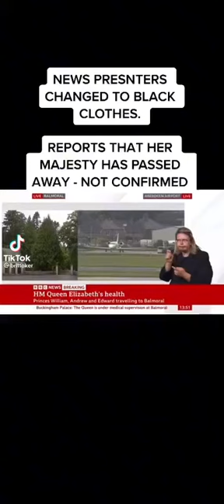News Presnters changed to black clothes. REPORTS that her Majesty has passed away.